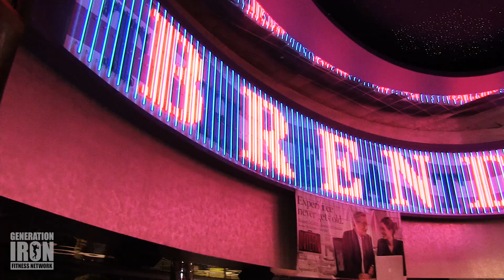Director Vlad Yudin and CT Fletcher Interview | CT Fletcher Movie Premiere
This past weekend saw the Olympia Weekend premiere of CT Fletcher: My Magnificent Obsession - finally revealing the dramatic and inspirational story of the baddest mutha' f#*ka' to the world. Tons of fitness and bodybuilding celebrities made their way to the red carpet to show their support to the master of powerlifting. But no one shined quite as bright as CT Fletcher himself along with director of the film, Vlad Yudin. Check out this red carpet interview where they detail the genesis of the film as well as talk about how it's all dedicated to CT Fletcher's late mother. Watch it above.